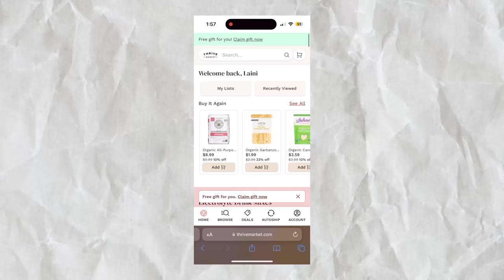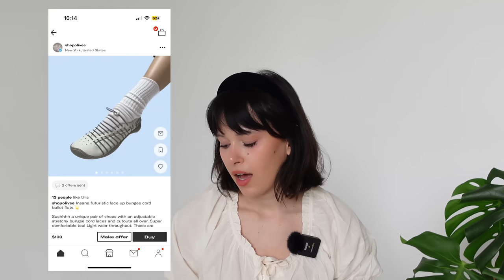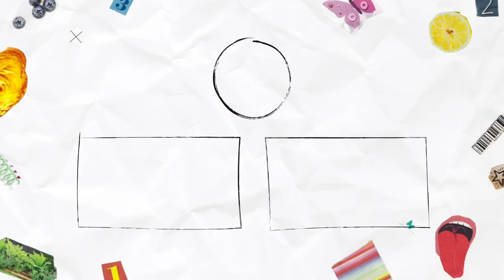summer 2023 wardrobe essentials | summer 2023 trends